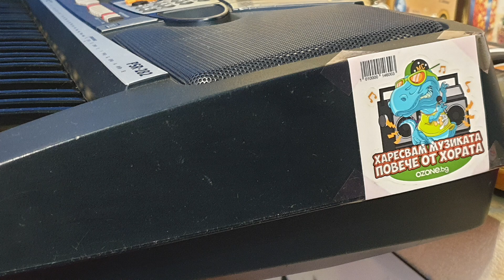My Piano Progression for 3,5 days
I'm not the best but I'm still learning and I'm my own teacher. Nobody teaches me.